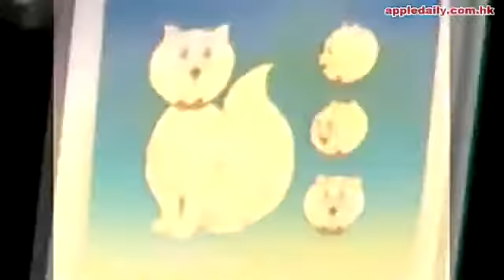老廣告你記得幾多 家陣有得睇囉